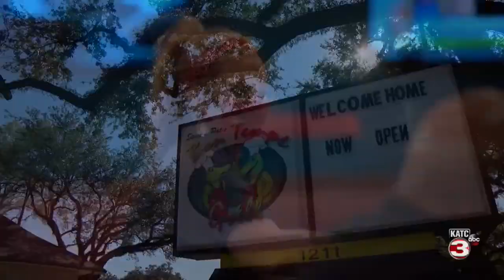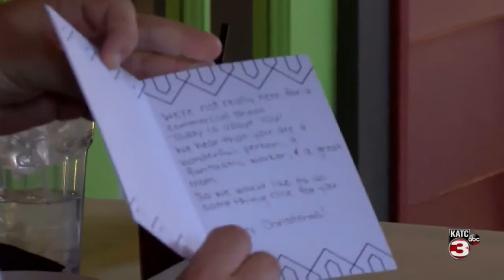Spirit of Acadiana: Spirit of Christmas Giving